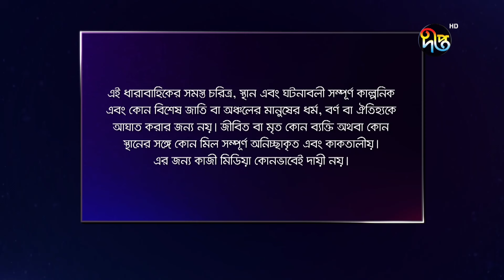Palki - পালকী | EP 493 | Bangla Natok | Imtu Ratish, Snigdha Momin